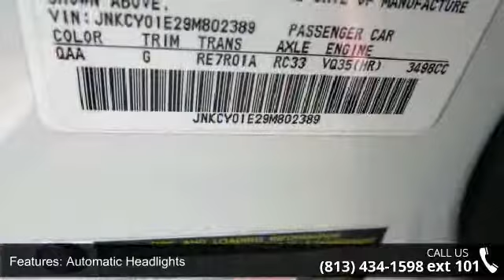2009 Infiniti M35 - Stadium Toyota - Tampa, FL 33614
Abundant in luxury, power and style, our 2009 Infiniti M35 is primed to impress you with its confident handling. Under the hood of our beautiful rear wheel drive lies a 275hp 3.5 Liter V6 with a 7 speed automatic transmission. You'll enjoy powerful acceleration and score near 25mpg on the open road!    The M35's spacious cabin seats five comfortably and is well appointed with leather upholstery and rosewood accents. Enjoy power and climate-controlled front seats, dual-zone automatic climate control, an auto-dimming rear view mirror, a sunroof, Bluetooth and a six-speaker audio system with a six-CD/MP3 changer, satellite radio and an auxiliary audio jack.    Add in the host of safety features including six standard airbags, four-wheel antilock disc brakes, an anti-skid system, and front-seat active head restraints, to name a few. One look at our pictures and you will be sold! But don't take our word for it.